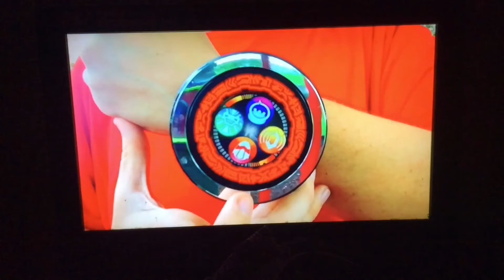Theo Boston 208 - Kiramager Fan Morph New Traditional | 1000th Video